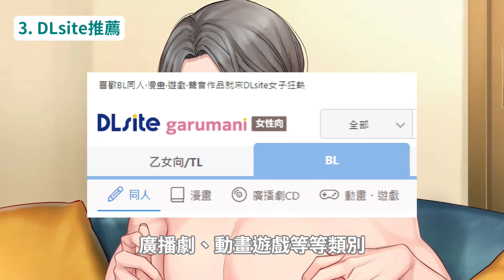男上加男！《失憶投捕》真的好看嗎？竹馬之愛與滿滿男高中青春香氣│安娜自由研究社 Anna's Free Research Club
【🎫領券享受腐腐生活】
無刪減漫畫、動畫、廣播劇通通可在DLsite觀賞
熱愛BL的腐腐們必須收藏起來的電子平台
👇點選連結立刻領取🎁500円優惠券

0:00 前言
0:48 《失憶投捕》介紹
2:34 幽默看點
4:19 DLsite推薦
5:12 聲優亮點
6:32 觀後心得
7:09 其他動畫推薦
7:39 結語